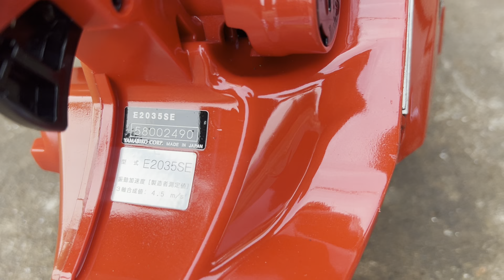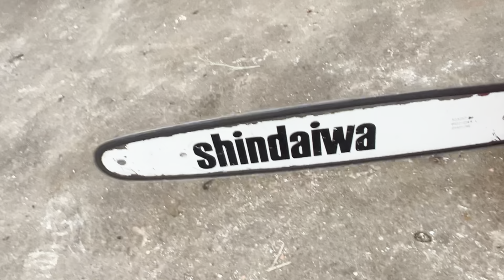Máy Cưa Xích - Shindaiwa2035s /Đời Mới /Full Chức Năng /Nguyên Rin /☎️0988628901